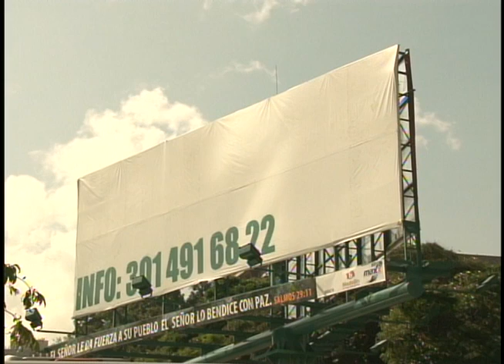Comidilla Política. Abril 18 de 2013